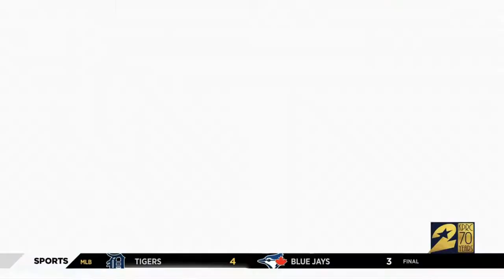kprc2_03312019_11pm_ss_lainiefritz